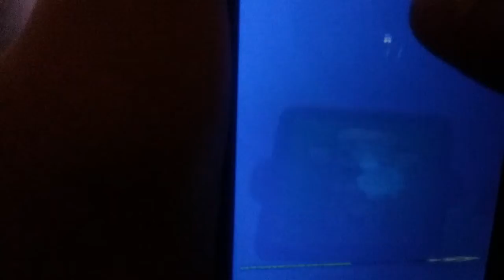Omar plays sonic dash part 2 read description